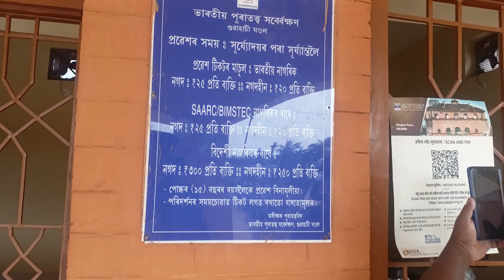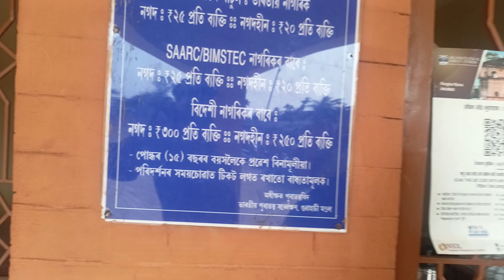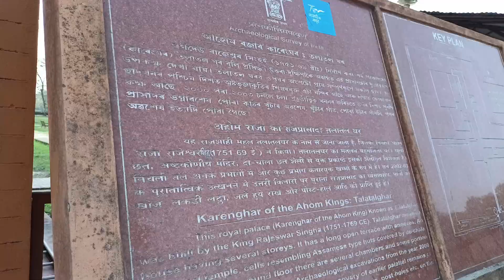কি অদ্ভুত! আহোমৰ দিনৰ ঐতিহাসিক কৃতীচিহ্ন বোৰ। ৰংঘৰ আৰু তলালত ঘৰৰ ৰহস্য!!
Guwahati to Sivsagor
তলাতল ঘৰ
Video budget:) 5000.00
By 1st class AC Bus Guwahati to Sivsagor